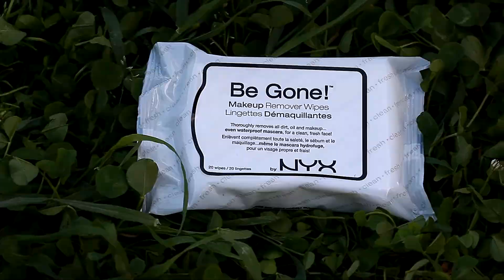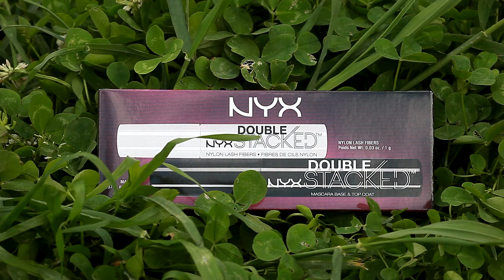FaceAwardsRomania2017 top10Unboxing FabricadeZane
Am filmat acest clip in deplasare pentru ca aveam deja planificata plecarea in momentul in care am primit coletul. Sunt foarte fericita ca am ajuns in Top 10 Face Awards Romania si sper sa ma calific si mai departe.Am primit foarte multe multe produse, intre timp, le-am si testat, atat pe mine cat si la sedintele foto din ultima perioada.
Multumesc Nyx Cosmetics, Matrix Romania si Kiehl's Romania pentru cadourile primite si, multumesc tuturor pentru sustinere si pentru toate mesajele primite